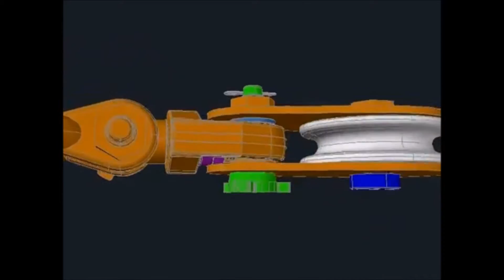Tutorial AutoCAD 1 Piezas 3D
Autodesk AutoCAD es un software de diseño asistido por computadora utilizado para dibujo 2D y modelado 3D.

Actualmente es desarrollado y comercializado por la empresa Autodesk. El nombre AutoCAD surge como creación de la compañía Autodesk, donde Auto hace referencia a la empresa y CAD a dibujo asistido por computadora (En inglés computer assisted drawing), teniendo su primera aparición en 1982.1 AutoCAD es un software reconocido a nivel internacional por sus amplias capacidades de edición, que hacen posible el dibujo digital de planos de edificios o la recreación de imágenes en 3D; es uno de los programas más usados por arquitectos, ingenieros, diseñadores industriales y otros.

Además de acceder a comandos desde la solicitud de comando y las interfaces de menús, AutoCAD proporciona interfaces de programación de aplicaciones (API) que se pueden utilizar para determinar los dibujos y las bases de datos.

Las interfaces de programación que admite AutoCAD son ActiveX Automation, VBA (Visual Basic® for Applications), AutoLISP, Visual LISP , ObjectARX y .NET.

El tipo de interfaz que se utilice dependerá de las necesidades de la aplicación y de la experiencia en  programación de cada usuario.

Podréis encontrar un montón de ayuda al estudiante. Cursos profesionales. Clases particulares en :